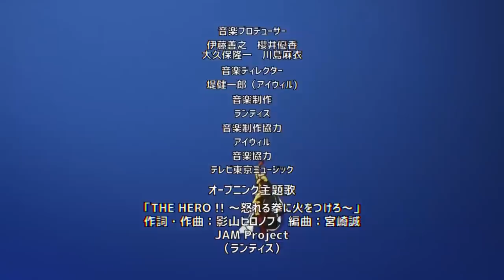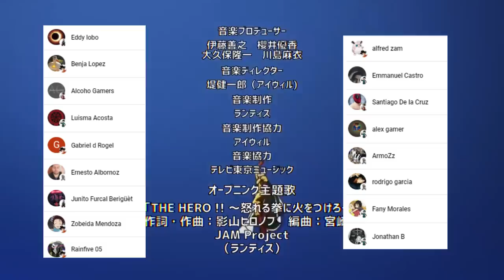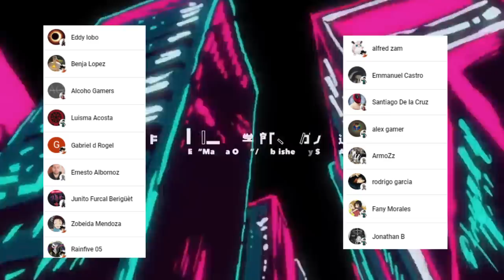SAITAMA Mágico vs REY del MAR Profundo 😈🤖 MAGIA y TECNOLOGIA ??? VERSUS Nuevo Manga de ONE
HOLA AMIGOS LES TRAEMOS UN NUEVO VÍDEO ESTA VEZ LA NUEVA REVIEW DE VERSUS EL NUEVO MANGA DE ONE , DONDE VIMOS INCREÍBLES MOMENTOS SOBRE TODO UN IMPRESIONANTE GIRO EN LA HISTORIA,  DEJENME SU OPINIÓN EN LOS COMENTARIOS.

PARA VER EL MANGA VISITANOS EN